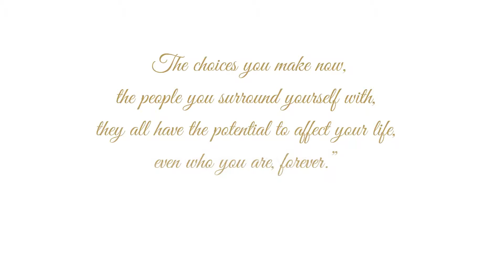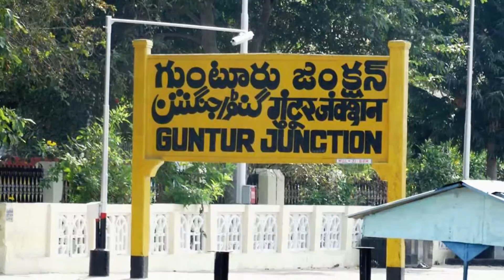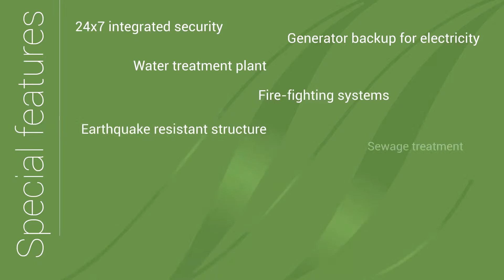lepl final final